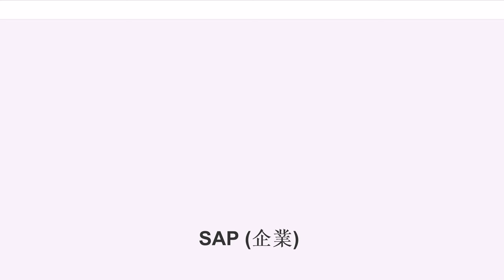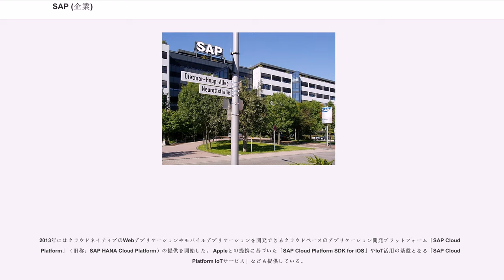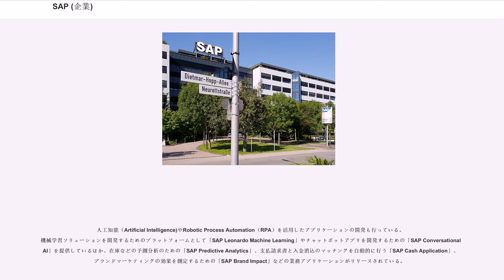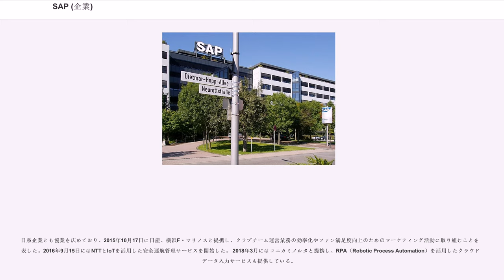SAP (企業)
SAP SE（エスエイピー・エスイー：英語、エス・アーペー・エスエー：）は、ドイツ中西部にあるヴァルドルフに本社を置くヨーロッパ最大級のソフトウェア会社。

フランクフルト証券取引所、ニューヨーク証券取引所上場企業（, ）。

SAPは主にビジネス向けソフトウェアの開発を手掛ける大手ソフトウェア企業であり、売上高ではマイクロソフト、オラクル、IBMに続いて世界第4位である。 特に大企業向けのエンタープライズソフトウェア市場においては圧倒的なシェアを保持しており、企業の基幹システムであるERP分野においては世界一である。

2018年末時点で世界全体での売上高が約3兆3,000億円、従業員が約84,000人の規模になっている。日本法人であるSAPジャパンは1992年に設立され、従業員は1,200人である。

第二次世界大戦後に創業したドイツ企業の中で最も成功した企業の一つであり、時価総額は2016年現在で約11兆円でドイツ最大の企業である。　2017年時点、世界190ヶ国で345,000社の顧客を抱え、経済誌フォーブズが毎年選出するフォーブズ・グローバル2000にランクインする企業のうち87%がSAPの顧客である。

SAPは「システム分析とプログラム開発」の意味のドイツ語"Systemanalyse und Programmentwicklung"という社名で、1972年にIBMドイツ法人を退社した5人のエンジニアによって創業された。この名前は後に"Systeme, Anwendungen und Produkte in der Datenverarbeitung" (資料処理における系、応用および製品) と変更されたが、2005年に会社の正式名称は単に"SAP AG" と変更された。また、2014年7月からは企業形態を欧州会社(Societas Europaea)に変更し、社名を"SAP SE"と変更した。 俗に「サップ」と呼ばれることもあるが、正しくは「エスエイピー」または「エスアーペー」である。

広告などのキャッチコピーは「Run Simple」。

SAPの主な製品は、基幹システムパッケージに代表されるビジネスアプリケーション群である。SAPのシステムは、企業における会計システム、物流システム、販売システム、人事システムなどからなっており、それぞれがデータ的に一元化されているため、リアルタイムな分析が可能となる。

最も有名な製品は「SAP R/3（エスエイピー・アール・スリー）」という基幹システムパッケージ製品であり、「R」はリアルタイムを意味し、「3」は三層アーキテクチャを採用していることを表している。SAP R/3以前には、というメインフレーム上で動作するソフトウェアが開発・販売されていた。後継製品として、2004年7月に出荷されたmySAP 基幹システムパッケージ2004, 2006年5月に出荷されたmySAP 基幹システムパッケージ2005があり、2006年6月にはSAP 基幹システムパッケージ 6.0が出荷され、R/3という名前の製品は既に出荷されていない。また、2015年2月からは同社のインメモリーデータベースSAP HANAをプラットフォームに採用した次世代基幹システムパッケージであるSAP S/4HANAが提供開始されている。「S」はSimpleを意味する。

機能要件に合わせてアドオン開発する場合は、SAP独自言語であるABAPを利用し開発環境であるABAPワークベンチ上で開発を行う。また、OpenSQLと呼ばれるデータベース非依存のSQL文を利用することでさまざまなデータベースに対応させるとともに、テーブルバッファによるデータのキャッシュの機能を持たせて性能を向上させている。

中小企業向けの基幹システムパッケージとして「ビジネス・ワン (Business One)」、中堅企業向けには「ビジネス・オールインワン (Business All-in-One)」が提供されている。 又、2007年9月19日には、オンデマンド型の基幹システムパッケージソフトウェアサービス「ビジネス・バイデザイン (Business ByDesign)」を発表した。

SAPは基幹システム以外にもCRMやSCM, PLMといった幅広い分野でソリューションを...